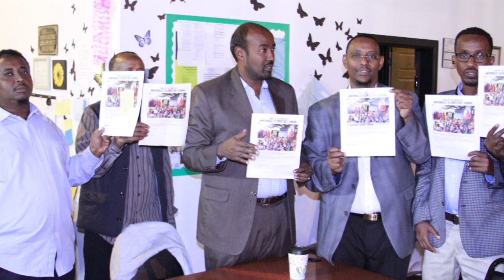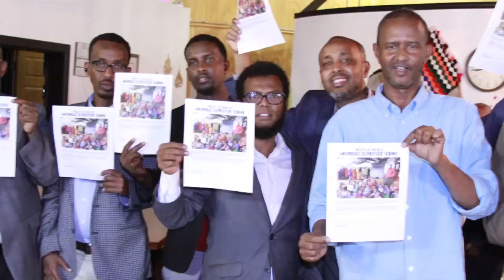ISKUUL LAGA DHISIDOONO DEEGAANKA GOCONDHAALE,EE BUUHOODLE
ISKUUL LAGA DHISIDOONO DEEGAANKA GOCONDHAALE,EE BUUHOODLE 2017